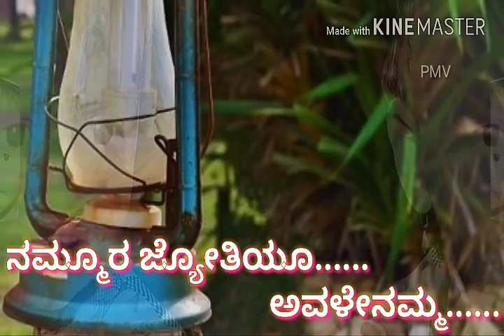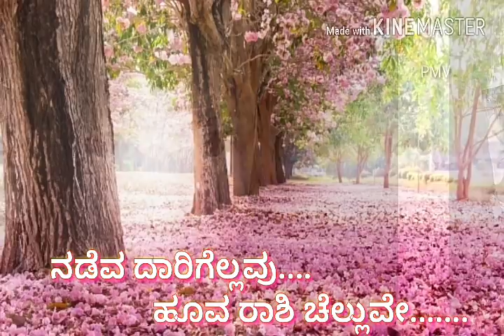Nan aase mallige baruthalamma... About sister sentiment lyrical video song.....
Nan aase mallige baruthalamma... Kannada Movie Lyrical video song. About sister sentiment song.